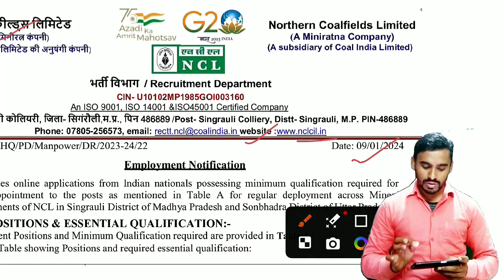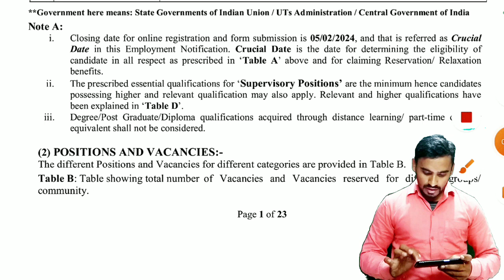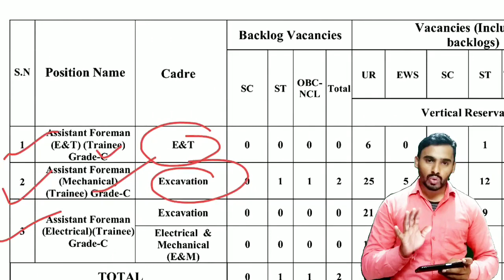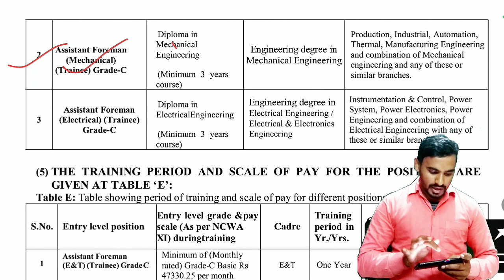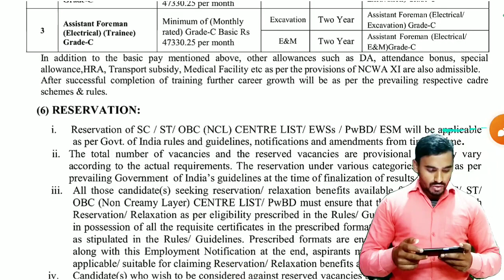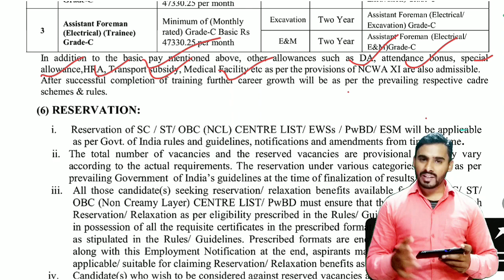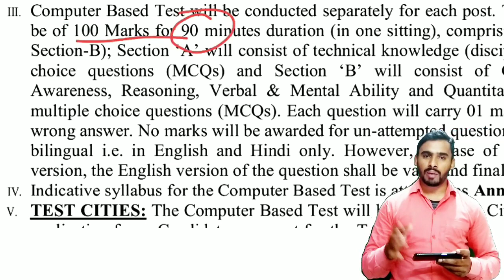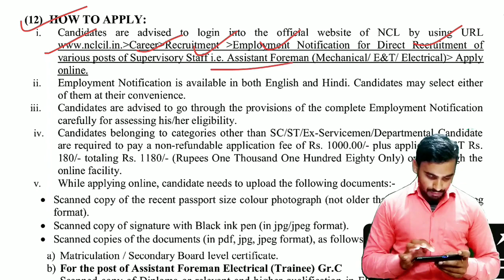iti job vacancy 2024, ncl recruitment 2024, ncl recruitment 2024 apply online, iti job, Dev sir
NCL बड़ी भर्ती ll ncl recruitment 2024, ncl new vacancy 2024, ncl assistant foreman vacancy 2024

ncl vacancy
ncl vacancy 2023
ncl recruitment 2023 notification
ncl new vacancy 2024
northern coalfields limited recruitment 2024
ncl latest vacancy
ncl new vacancy update
ncl vacancy 2023 latest news
ncl vacancy update
ncl coal india recruitment
ncl coal india limited
ncl coal india recruitment 2024
Btech without gate recruitment 2024